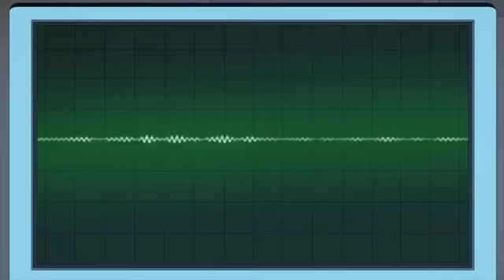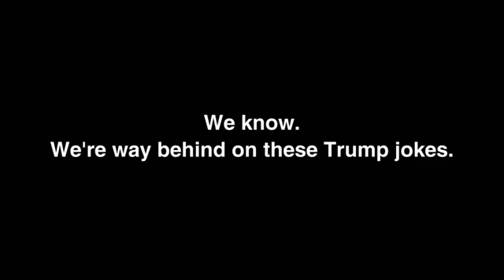Meg Meets Donald Trump Season 17 Family Guy